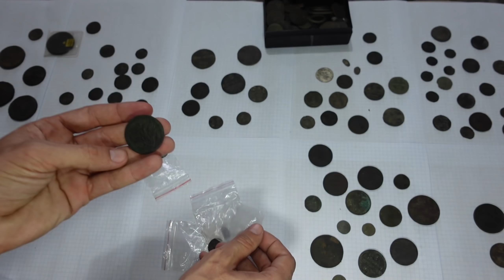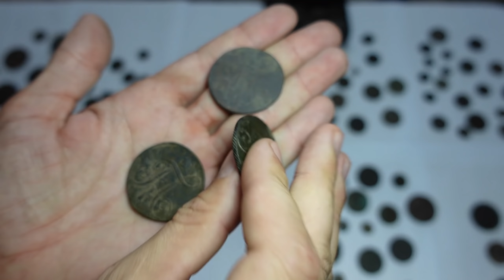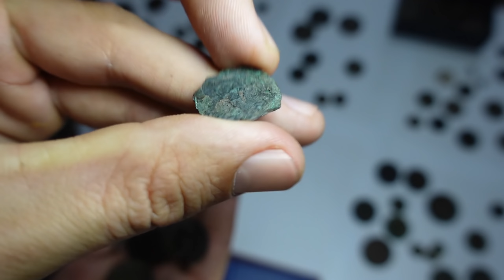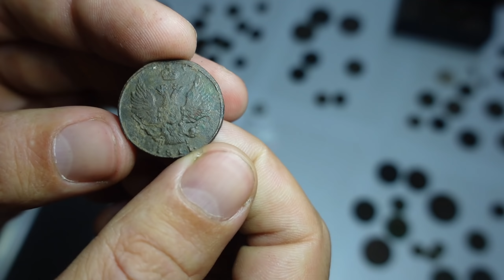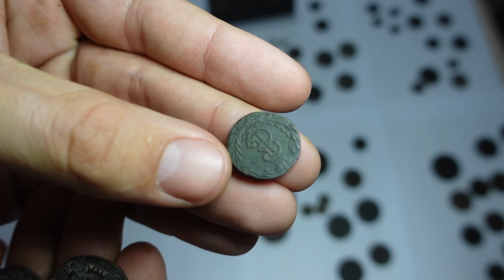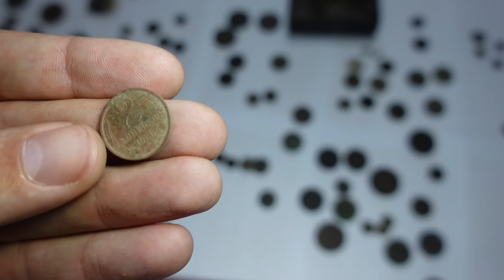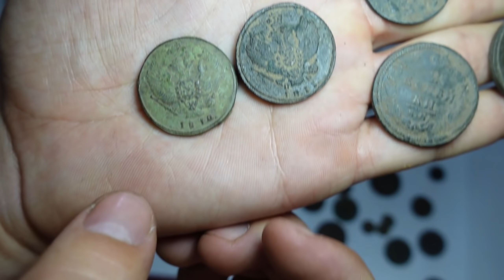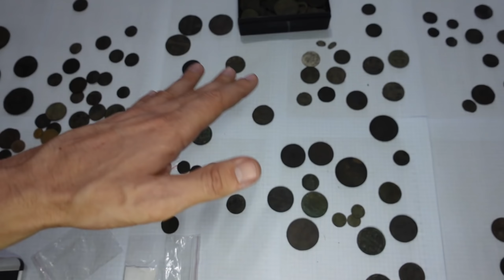Целый год я их копал. Смотрим что нашел на старых деревнях. Коп поиск монет 2022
Первая часть с находками за сезон коп поиск монет 2021, скоро откроем сезон поиска монет с металлоискателем 2022. Показываю монеты которые нашел на старинных деревнях с металлоискателем.
Всем привет! Меня зовут Александр! И вы на канале Поиск монет и кладов! Здесь вы найдете интересные путешествия в поисках старины, редких монет с металлоискателем, и многое другое! На моей канале 1-2 раза в неделю выходит новое видео, четверг-воскресенье! Восстанавливаем историю Царской России вместе! Не дадим ее переписать!